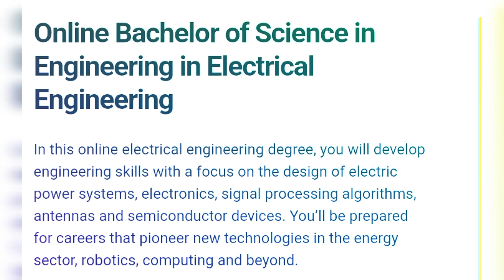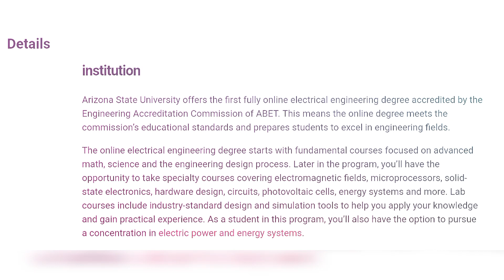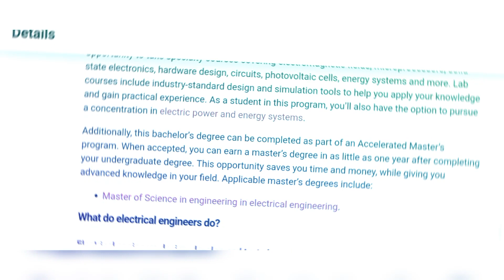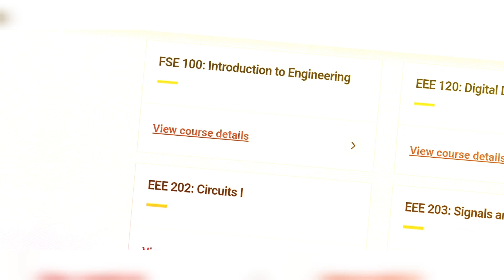asu online electrical engineering degree || best online electrical engineering degrees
Assalam u alekum , I hope you all are well, today my video is for those students who want to enroll in Electrical Engineering,
Bachelor of Science in Electrical Engineering degree is a very good for technical person, If you are a technical and energetic person so u must take a chance in this and express your interest.
Electrical engineering is a very interesting field and it has many benefits.
And electrical engineering is very beneficial for you and can bless you with wealth. The electrical field is so big that the more you learn inside it, the more you will get to learn but it will not end because it is a very big field.
Very soon I will make videos with More information about electrical engineering so that you can become great knowledge. thanks.